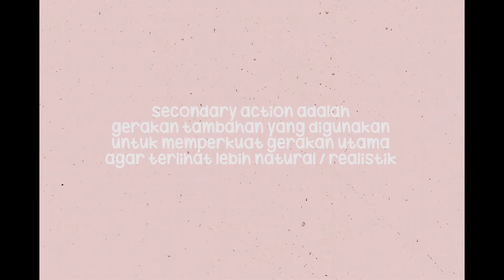prinsip animasi - Secondary Action by risti & lita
secondary action merupakan salah satu prinsip dari 12 prinsip animasi.

backsound : frad - first date